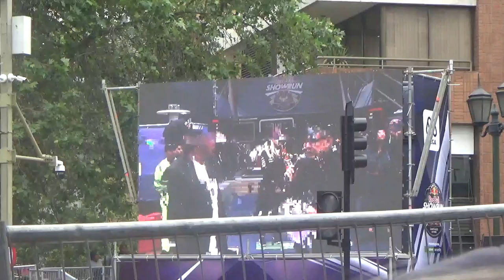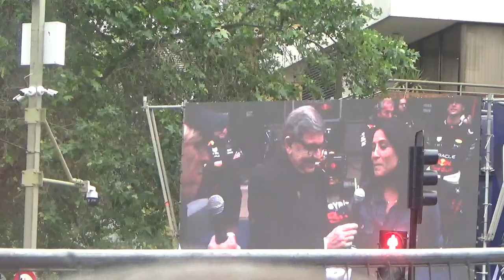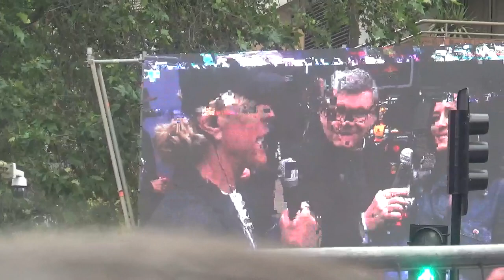Red Bull Showrun Santiago de Chile 2023 parte 9